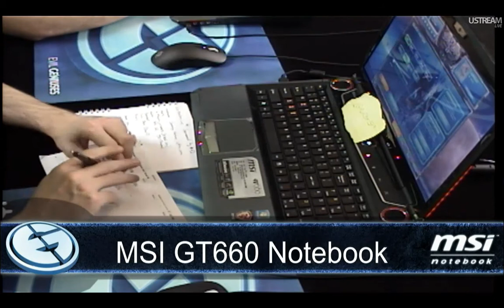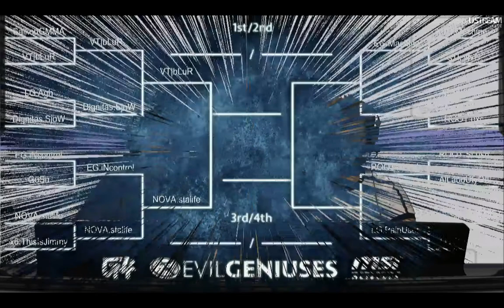EvilGeniuses MSI Master Cup Dec 2010 - Stacraft II - LG.PainUser (T) VS ROOT.Slush (Z) Part 3/3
1/4 Round - LaserGaming PainUser as Terran player against ROOTGaming Slush as Zerg player. They're playing for #1 1K$ #2 500$ #3 250$
Also, the winner will have a showmatch against Idra, the winner will get the new MSI GT660 Notebook for Gamers.
Part 3/3.